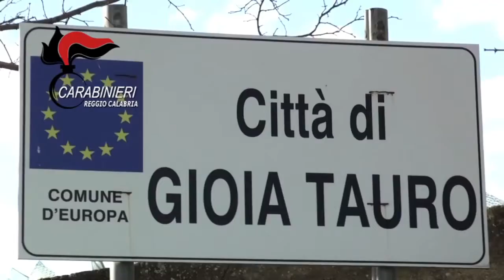Spaccio di stupefacenti e detenzione di armi, arrestate due persone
Proseguono i servizi di controllo del territorio disposti dal Comando Provinciale Carabinieri di Reggio Calabria nelle aree più sensibili della Provincia ed in modo particolare nella Piana di Gioia Tauro. Numerosi i controlli e le perquisizioni che hanno interessato il territorio della Compagnia di Gioia Tauro diretta dal Tenente Gabriele LOMBARDO che, nel weekend trascorso, al termine di un mirato servizio di polizia giudiziaria finalizzato alla prevenzione e repressione dei reati in materia di sostanze stupefacenti, hanno tratto in arresto due persone di Rosarno per detenzione ai fini di spaccio di sostanze stupefacenti.